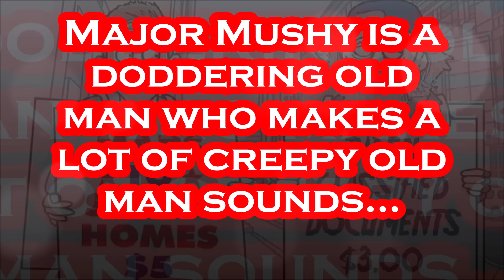Joe Biden Makes FREAKY Old-Man Noises at Campaign HQ.....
Why Won't the Mainstream Media Show This SIDE of Joe Biden!!!.
President Joe Biden popped into Reno for about an hour to talk with campaign volunteers and supporters in anticipation of a bruising fight for Nevada’s six electoral votes. It was part of a three-day trip with additional stops in Las Vegas, Phoenix and Dallas. After greeting Reno Mayor Hillary Schieve and Washoe County Commissioner Alexis Hill on the airport tarmac, Biden was driven nearby to a packed room at the Washoe County Democratic Party headquarters. He joked and gave high-fives to two small children near his podium before launching into an attack on his Republican rival and predecessor, Donald Trump. Biden highlights contrast with Trump during Reno visit “All of us in this room have one fundamental difference between us and Trump — I mean this sincerely — we have a different value set,” he said. He claimed Trump disrespects America’s war dead, wants more tax cuts for the rich and seeks to strip Medicare of the ability to negotiate drug prices. “When he passed his last tax cut, which exploded the deficit larger than any government ever has, he said at Mar-a-Lago, ‘I made a lot of you richer,’” Biden said of Trump speaking to wealthy donors. It’s about values, Biden said. The president championed a cap on insulin costs and bonds for an electric high-speed rail project connecting Las Vegas with Los Angeles — “taking tens of thousands of vehicles off the road and helping the environment.” A woman in the audience asked Biden about bringing back the child tax credit of $3,600 per child. The president said it would be a priority in his second term — and then gave a long answer about how preschool programs increase a child’s chance of completing college by 50%. Also in a next term, Biden said he would raise the tax rate on billionaires from an average now of 8.3% to 25%. Part of Biden's goal with the Reno visit was to inspire campaign workers and volunteers. Reno Gazette Journal March 19th, 2024.

Per Wikipedia: Joseph Robinette Biden Jr. was born November 20, 1942 and is an American politician who is the 46th and current president of the United States. A member of the Democratic Party, he served as the 47th vice president from 2009 to 2017 under Barack Obama and represented Delaware in the United States Senate from 1973 to 2009. Biden was born and raised in Scranton, Pennsylvania, moving with his family to New Castle County, Delaware, in 1953 when he was ten. He studied at the University of Delaware before earning his law degree from Syracuse University in 1968. He was elected to the New Castle County Council in 1970 and became the sixth-youngest senator in U.S. history after he was elected to the United States Senate from Delaware in 1972, at age 29. Biden was the chair or ranking member of the Senate Foreign Relations Committee for 12 years and was influential in foreign affairs during Obama's presidency. He also chaired the Senate Judiciary Committee from 1987 to 1995, dealing with drug policy, crime prevention, and civil liberties issues; and oversaw six U.S. Supreme Court confirmation hearings, including the contentious hearings for Robert Bork and Clarence Thomas. He ran unsuccessfully for the Democratic presidential nomination in 1988 and 2008. Biden was reelected to the Senate six times and was the fourth-most senior sitting senator at the time when he became Obama's vice president after they won the 2008 presidential election, defeating John McCain and his running mate Sarah Palin. Obama and Biden were reelected in 2012, defeating the Republican ticket of Mitt Romney and Paul Ryan. During eight years as vice president, Biden leaned on his Senate experience and frequently represented the administration in negotiations with congressional Republicans, including on the Budget Control Act of 2011, which resolved a debt ceiling crisis, and the American Taxpayer Relief Act of 2012, which addressed the impending "fiscal cliff". On foreign policy, Biden was a close counselor to the president and took a leading role in designing the withdrawal of U.S. troops.

Artist: Anno Domini Beats
Title: Glass